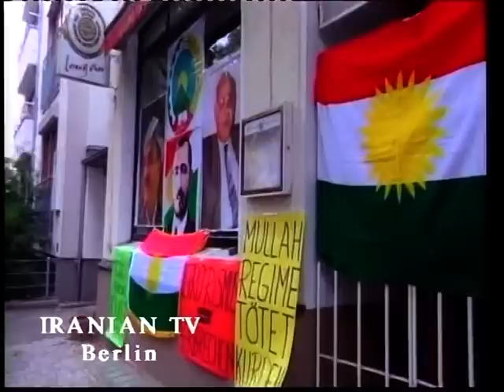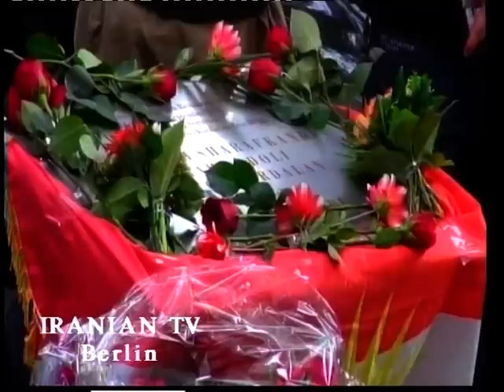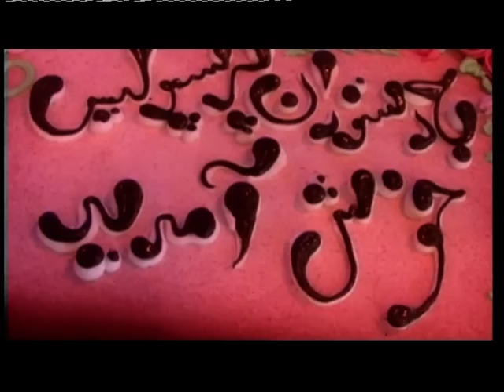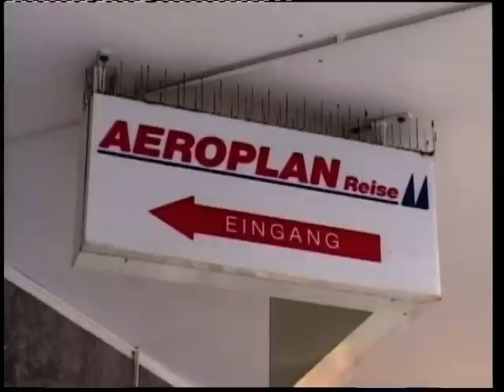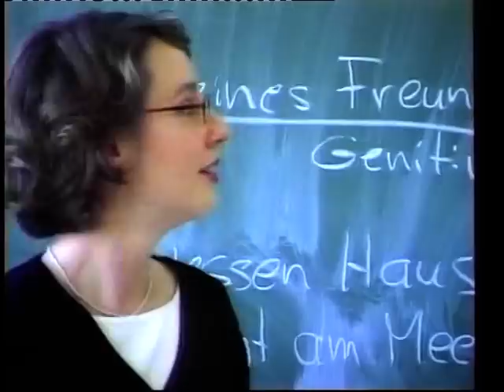IRANIAN TV Berlin 27,09,2012 Teil 1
IRANIAN TV Berlin Do.27.09.2012 Teil 1
Berlin 20 Jahrestag des Mykonos-Attentats
Neue Sendezet ab Do.13 September 2012
20.00 Uhr / wiederholung . So.20.00 Uhr
Nachrichten+Local News
Produktion.Irtvradioberlin
Produktionsleiter.M.Pasdar
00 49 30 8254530